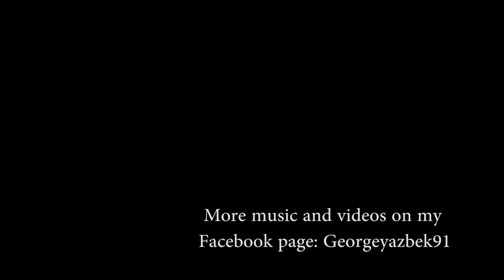Kato Hafez - "El Hal Mabaqash" cove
واحد من اروع السولوهات يلي سمعتا بحياتي
من وقت ما سمعت مقطع منو و هوي عّم يتردد ع راسي بشكل مستمر
ما قدرت ما سجلو
cover
فيكم تتابعوا kato ع عفحتوا ع الفيسبوك